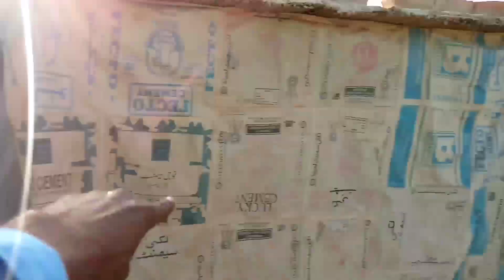My Setup Breed Masha Allah 💕Pets Vlogs